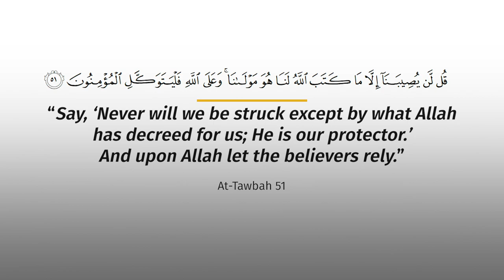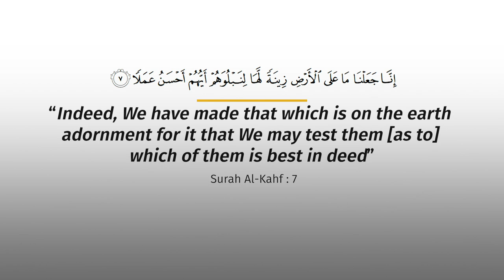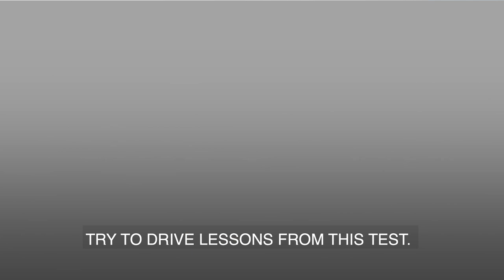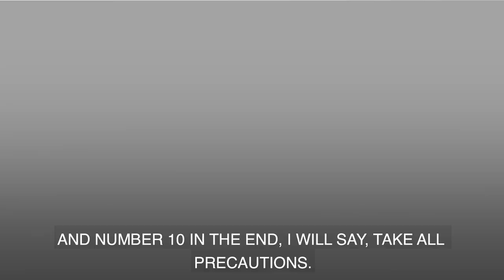How are you going to respond to Coronavirus? A Reminder by ICNA President, Javaid Siddiqi